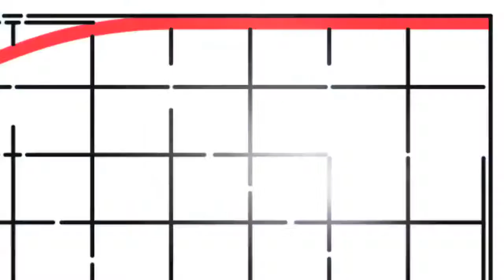EP01_รหัสบริหารโครงการ_รหัสบริการโครงการคืออะไร?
รหัสบริหารโครงการเป็นการรวบรวมประสบการณ์ที่ได้จากการปฎิบัติวิชาชีพในด้านการบริหารโครงการ และด้านการบริหารงานก่อสร้างมาเป็นระยะเวลากว่า 40 ปี โดย คุณประสงค์ ธาราไชย